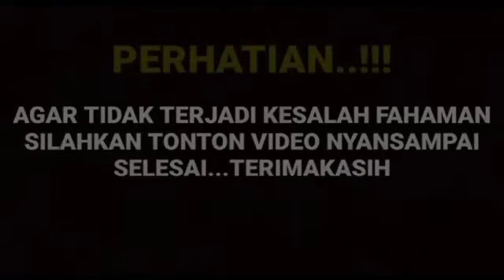🔴WELCOME BKT, SUDAH BERADA DI BKT, RINDU KEBERSAMAAN ARYA SALOKA DAN TIM IKATAN CINTA KINI TEROBATI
__SEKIAN & TERIMAKASIH___